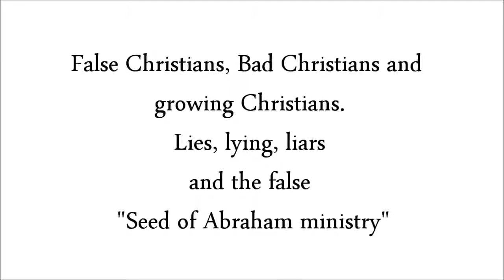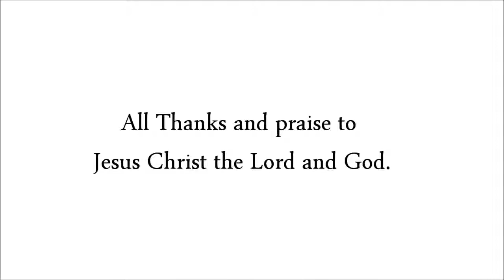Lies, lying, liars. False Christians, Bad Christians and growing Christians.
A scriptural and testimony look at how God views liars and lying.

Testimony of encounters and persecution of lies by liars.

Exposure of The false "Seed of Abraham Ministry"